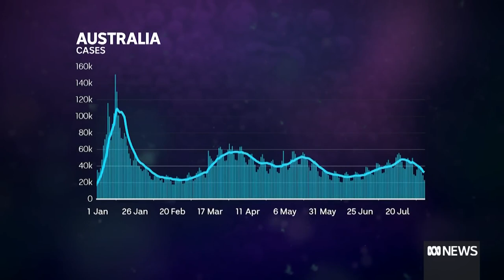COVID cases peak as monkeypox vaccine rollout begins Dr Norman Swan ABC News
It looks like the latest COVID wave has peaked nationally, although cases in New South Wales are still higher than elsewhere in the country.
But now monkeypox is continuing to spread globally with Australians most at risk from the condition able to get a newer vaccine from today.
Host of the Health Report on RN, Dr Norman Swan, joins ABC News to cover these issues.